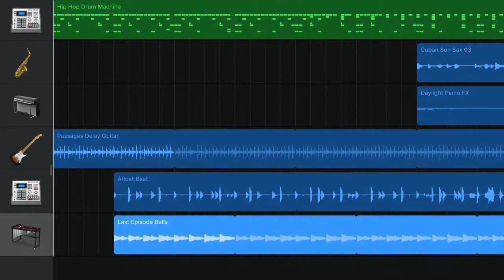”Ute i skogen och plockar blommor” av elever i Skuttunge